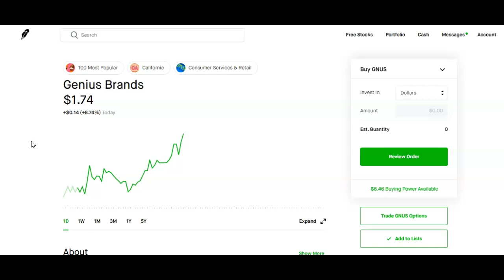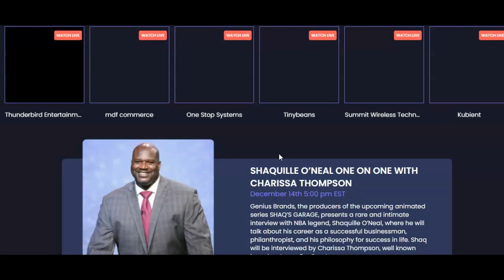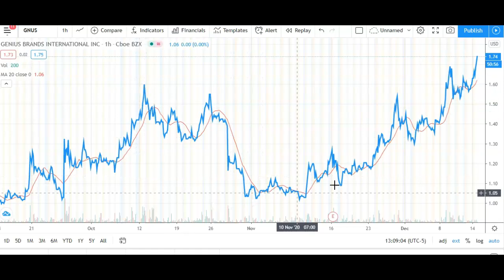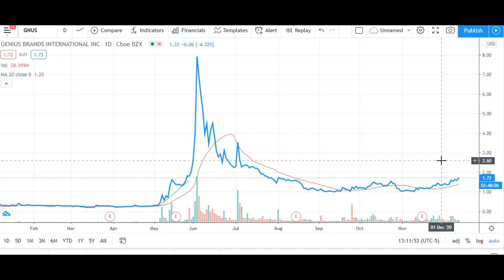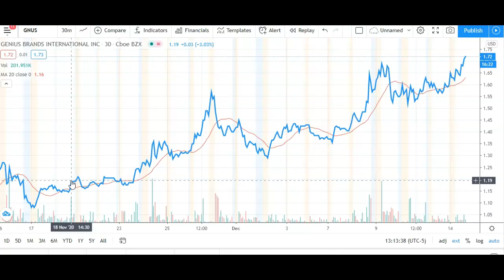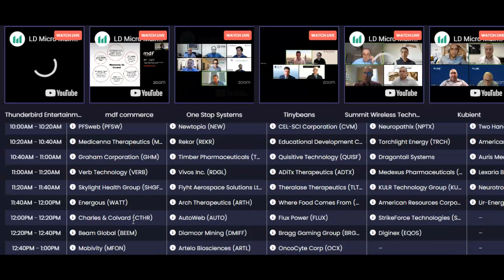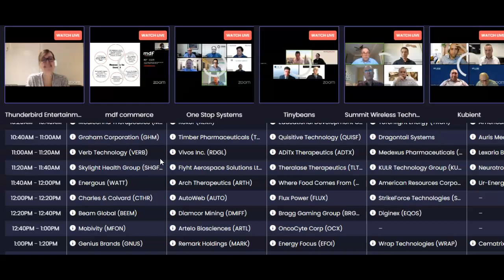Why Genius Brands Stock Will Soar Past $2! GNUS Price Target Prediction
Genius Brands (GNUS) stock is approaching the $2 resistance level after breaking out past $1.70 resistance this week. Shaq will present his upcoming cartoon, Shaq's Garage, at the LD MicroInvestor Conference this week. In this video, I'll talk about my future price target prediction for Genius Brands and why I think the stock is still too cheap.